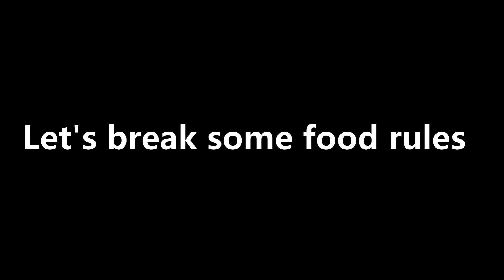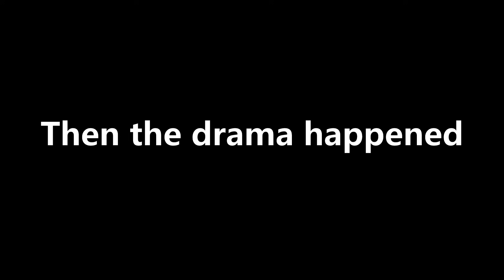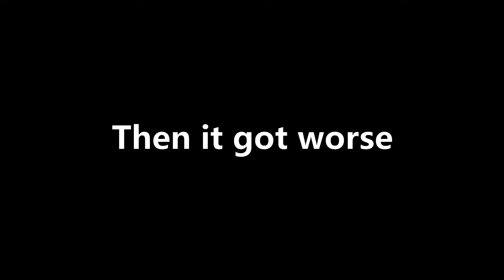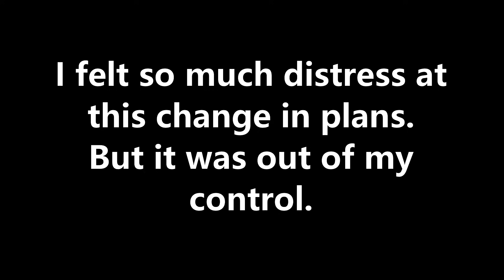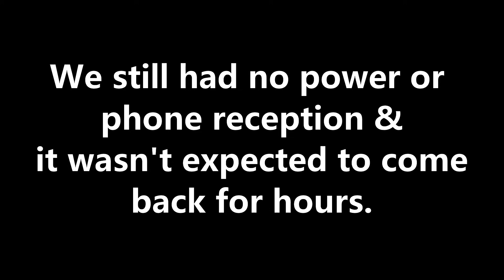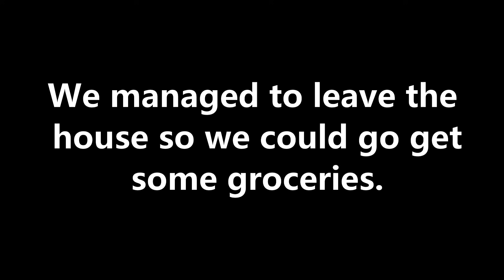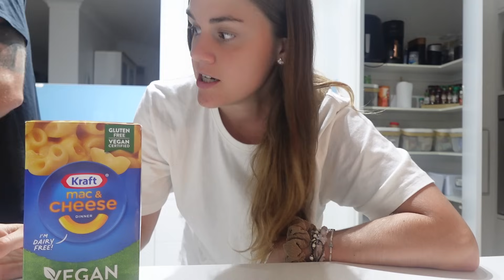Let's break food rules & smash diet culture for the end of 2023 | Anorexia recovery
It's the time of the year where we start seeing everybody's highlight reels - I know my year didn't look like that so it's completely okay if yours doesn't either. But it's also a time where we get bombarded with messages to change our bodies - "new year, new me" and everyone starting new diets and everything is about weight loss.
So we aren't going to have a bar of it. I asked you for some of your food rules and diet culture trends and this is the video where I break them - so pick a rule you want to challenge and do it with me. I'm going to add that this video did not go to plan either - there was unexpected twists in this challenge!
So let's say goodbye to 2023 and hello to a food freedom 2024 - in this together.